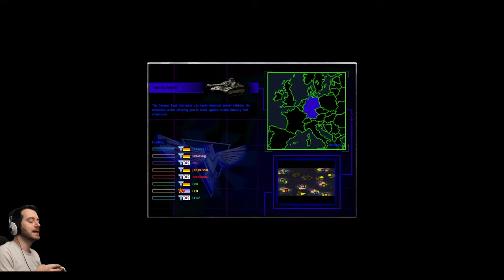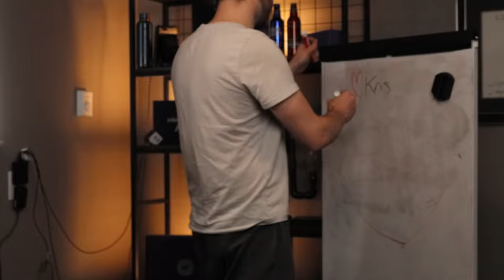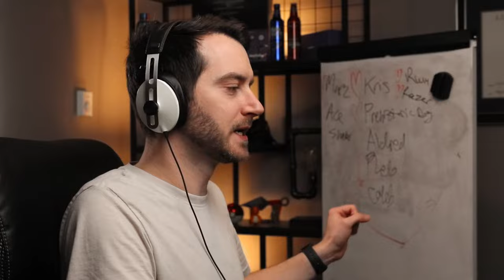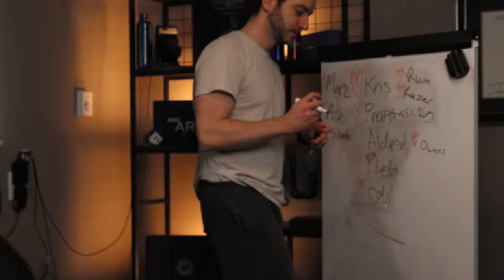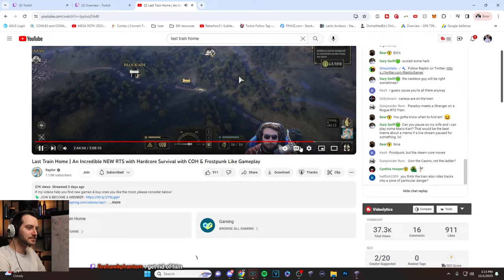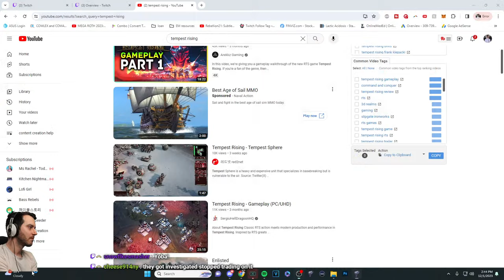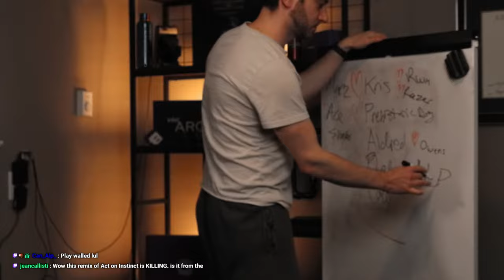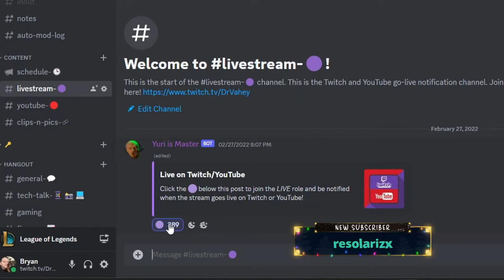🔴 Command & Conquer: Red Alert 2 LIVESTREAM!